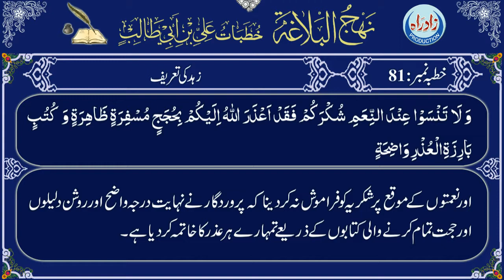Khutba 081 urdu